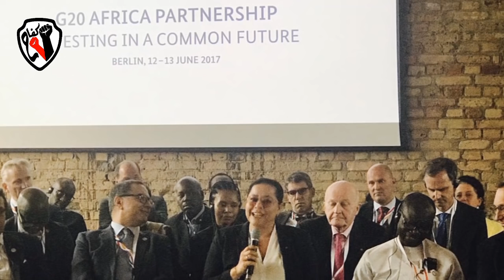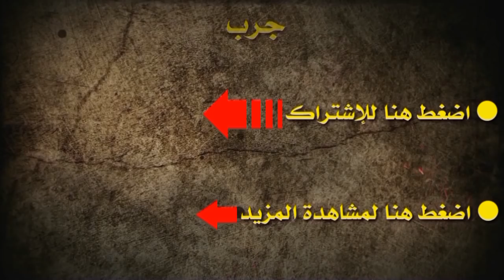من هم الباطرونا حكام المغرب الحقيقيين / اخنوش/ اسرار / مزوار يخلف مريم بن صالح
تم انتخاب مزوار  ليخلف مريم بنصالح  لرئاسة الباطرونا الاتحاد العام لمقاولات المغرب
ويبقى السؤال مذا  نقصد بالباطرونا
منهم
هل ينتمي اخنوش لهم
وما علاقة بنصالح بهم
ولماذا تمت مقاطعة بعضهم من طرف الشعب